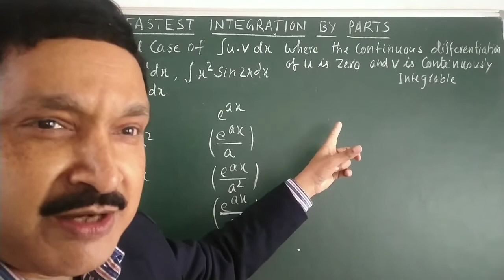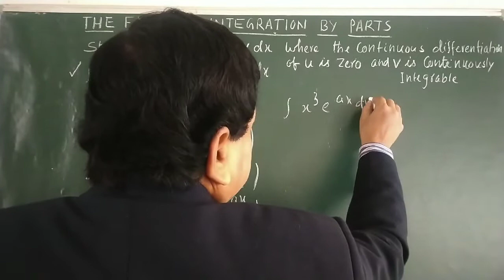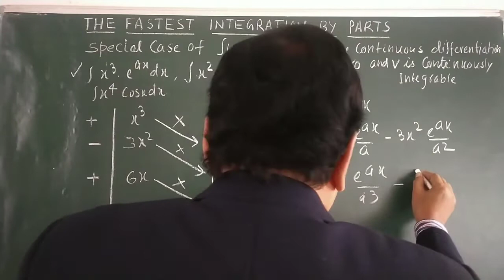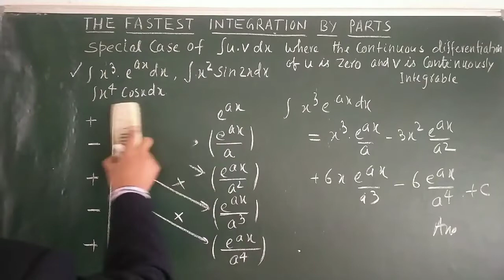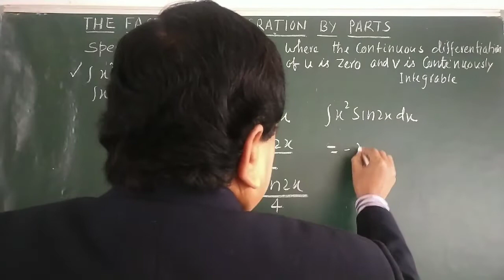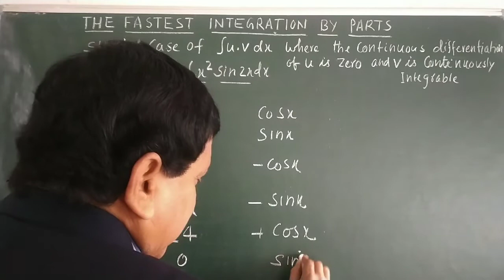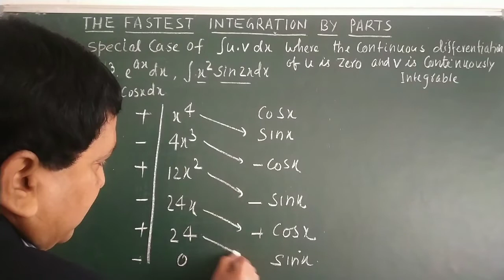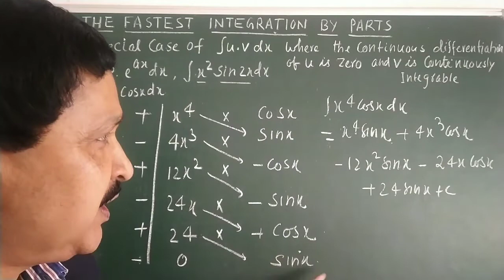MATH MADE EASY : INTEGRATION BY PARTS WITHOUT ' ILATE '. NO (U.V) METHOD. SEE HOW ???. BY S B MISHRA